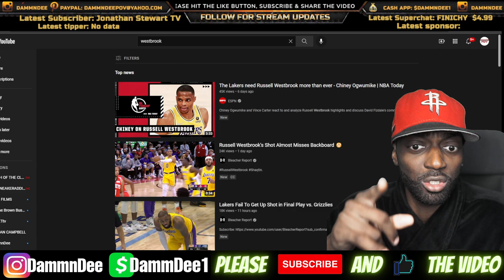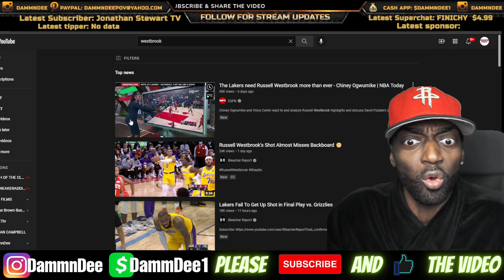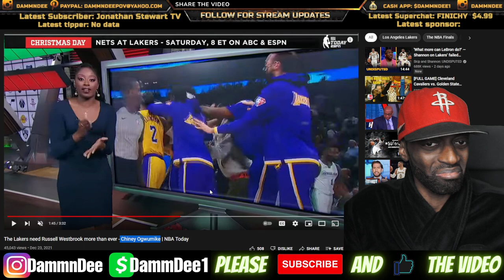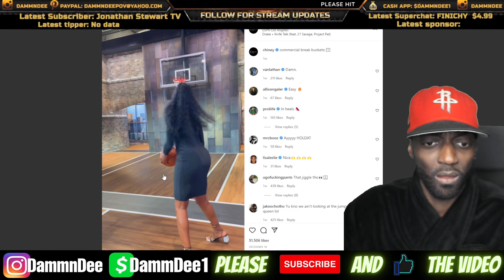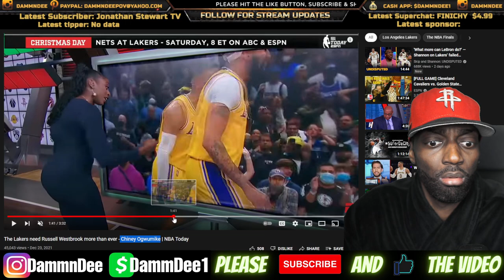The THICKEST Espn News Reporter!! I Didn't Know Chiney Ogwumike WAS SO THICK!!!!